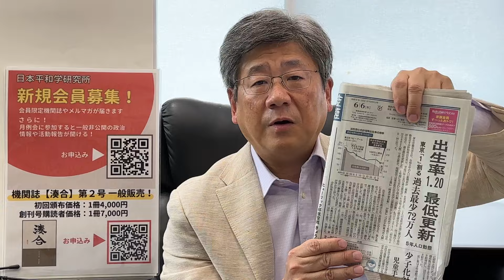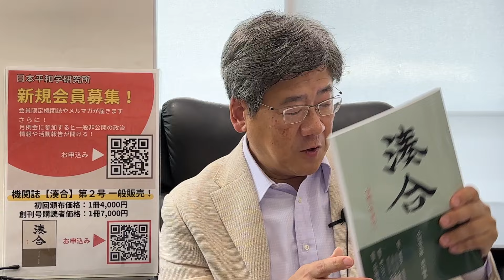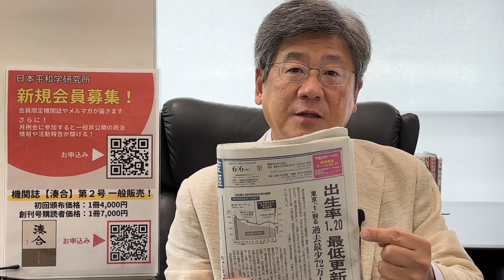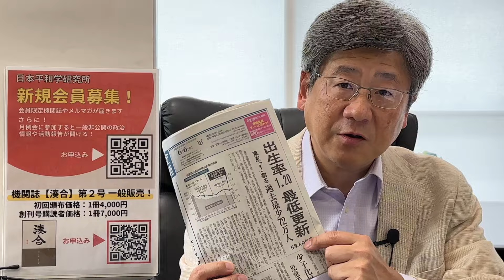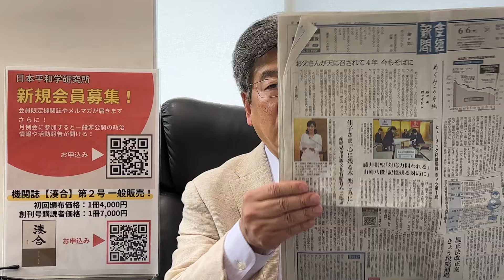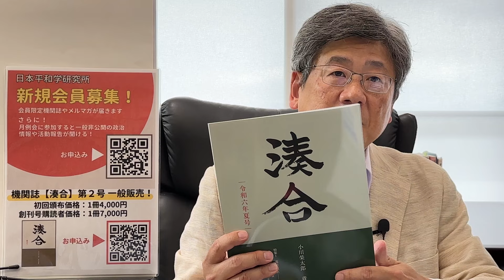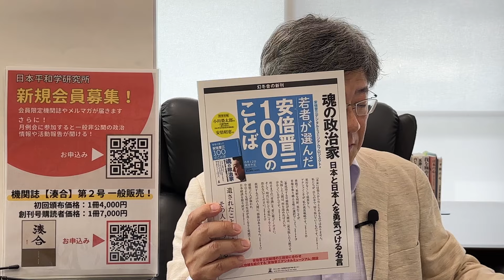【出生率が過去最低を更新】霞が関のおざなりな「子育て支援」では何も変わらない！ 根源的な問題に共同体として本気で取り組むほかない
☆日本平和学研究所の機関誌『湊合』第２号（令和六年夏号）の一般向け特別販売は、以下のリンクからお申し込みになれます（部数限定ですので売り切れ次第頒布終了となります）。
頒布価格：1冊4,000円（初回購読の方）／7,000円（創刊号購読の非会員の方）
日本平和学研究所講座【国柄を学ぶ月例講座】第9回を下記の通り開催します。
参加ご希望の方は以下のリンクからお申込みください。
■講座
日 時　 令和6年6月15日（土）
開 会 　14：00～17：30（予定）
会 場 　半蔵門駅近く貸会議室（お申込み後自動返信メールにてお知らせいたします）
参加費
1部・2部参加：非会員 10,000円（初参加5,000円）、誌友会員 7,000円、特別賛助会員・賛助会員・正会員は特典に準ずる
2部のみ参加：非会員 5,000円（初参加3,000円）、誌友会員 3,000円、特別賛助会員・賛助会員・正会員は特典に準ずる
■懇親会
参加費　2,500円（講座とは別料金になります。）
政治や社会問題、さらには日本の伝統や国柄・文化に至るまで様々なテーマを取り上げ、「この国を立て直す」ための小川榮太郎の考えを発信して参ります。
愛国保守の志を同じくする皆様に、引き続きご視聴いただければ幸いです。